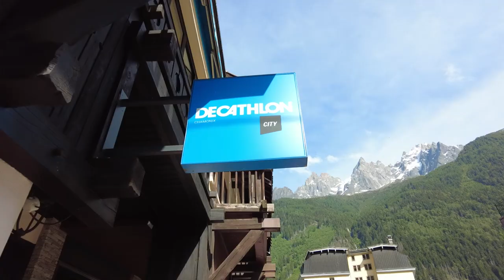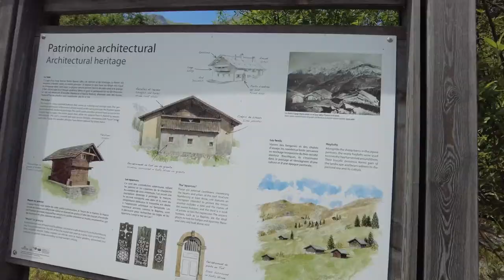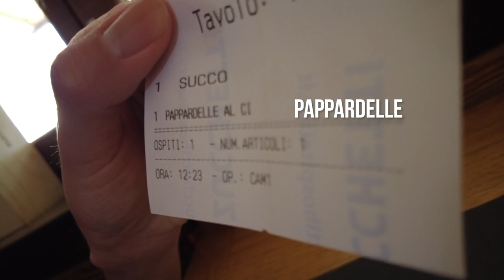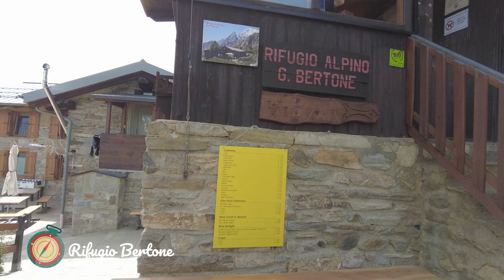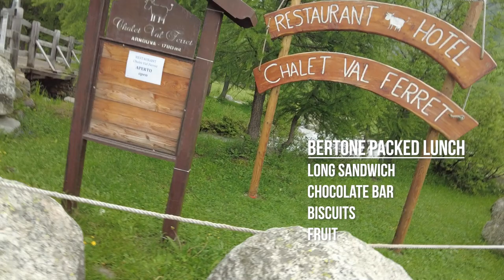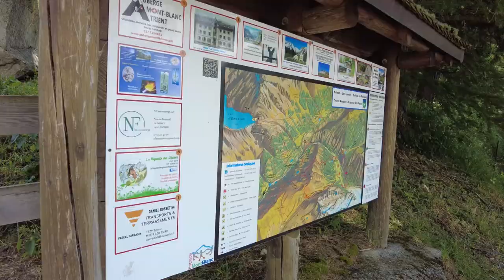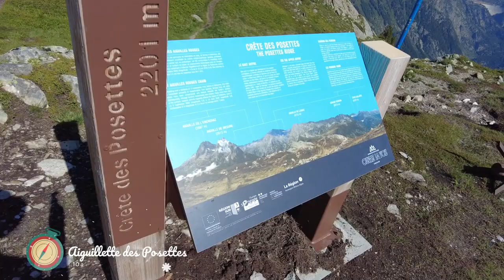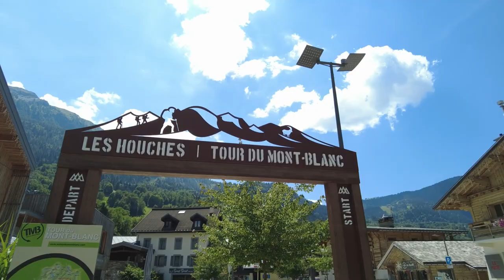Tour du Mont Blanc in 7 days! (June 2023)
Tour du Mont Blanc is a 180km circuit that spans 3 countries - France, Italy and Switzerland, going through mountain passes that surrounds the mighty Mont Blanc massif.

00:00 Introduction
00:19 Day 0 - Chamonix and Les Houches
01:27 Day 1 - Bellevue to Refuge de la Balme
07:35 Day 2 - Refuge de la Balme to Rifugio Elisabetta
14:33 Day 3 - Rifugio Elisabetta to Rifugio Bertone
20:26 Day 4 - Rifugio Bertone to Alpage Gite Bon Abri
26:27 Day 5 - Alpage Gite Bon Abri to Refuge le Peuty
32:05 Day 6 - Refuge le Peuty to Refuge de la Flegere
37:41 Day 7 - Refuge de la Flegere to Les Houches

I hiked anticlockwise starting and ending at Les Houches. Even though I skipped stage 7 (La Fouly to Champex), I managed to complete 2 variants - Col de Tricot and Col des Fours! This is roughly 145km with a combined elevation of 10,058m in 7 days.

A hike of a lifetime!